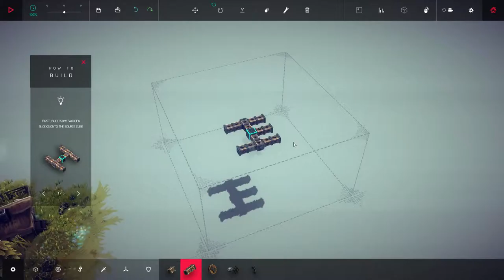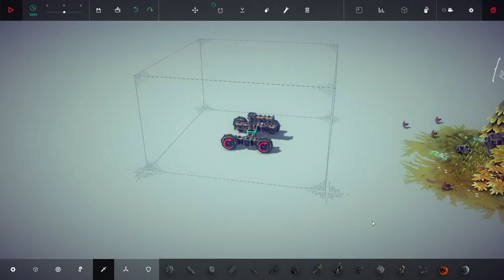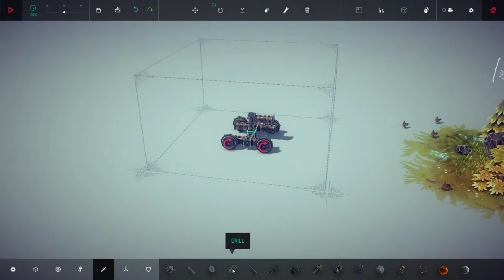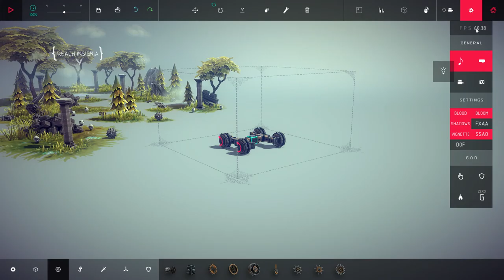Besiege #1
Hi!
Das war mein neues Spiel "Besiege"
Ich hoffe euch gefällt das,
obwohl eigentlich muss es nur mir gefallen :P
LG Stefan

YouTube Kanäle=